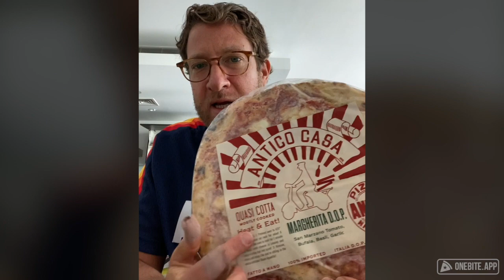Barstool Pizza Review - Antico Casa Frozen Pizza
This review is presented by Owen's Craft Mixers.